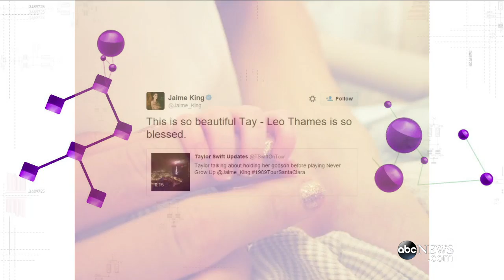Taylor Swift's Sweet Dedication, Meryl Streep's Guitar Lesson and More in Pop News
ABC News' Mara Schiavocampo has the latest in the "Pop News" midday buzz.